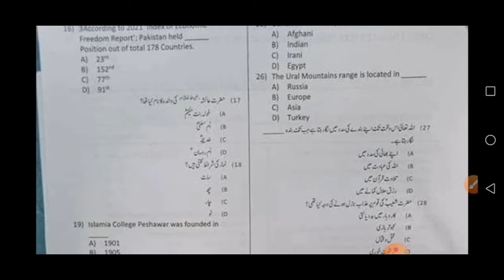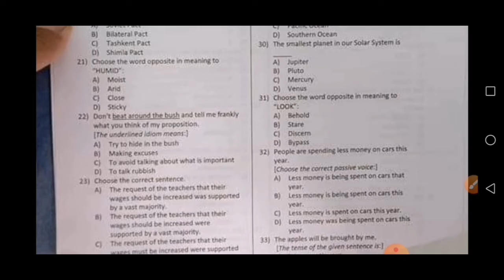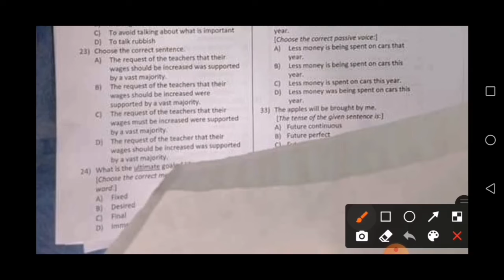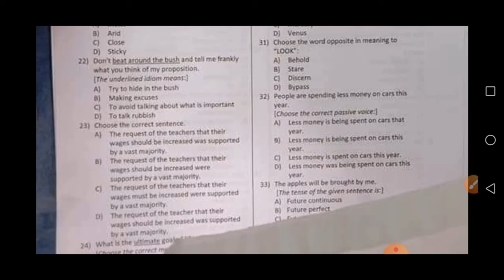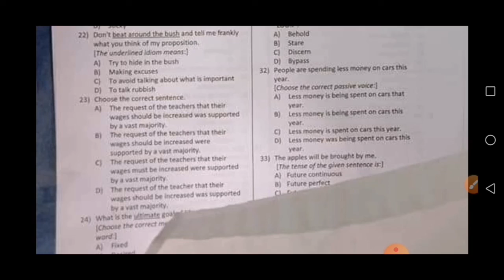Etea Past paper mcqs part 1|| Etea Paper PST: CT:DM: PET:SST:Computer Operator: Constable:Assistant